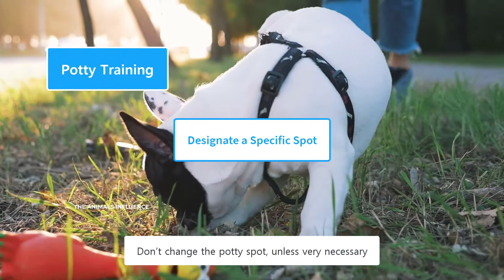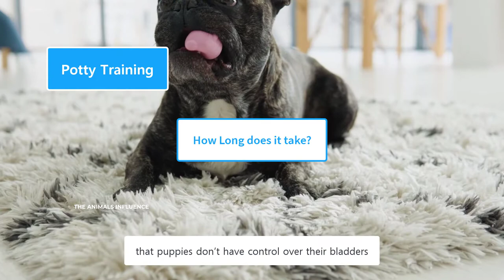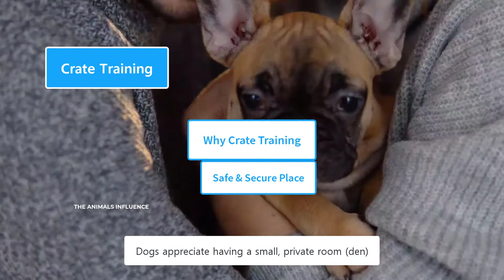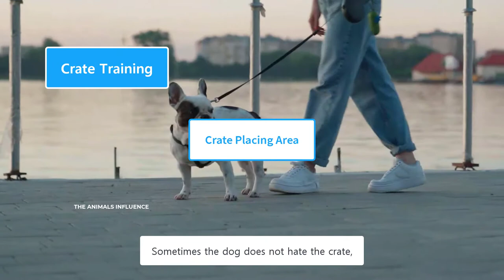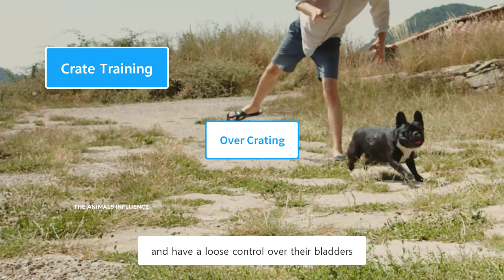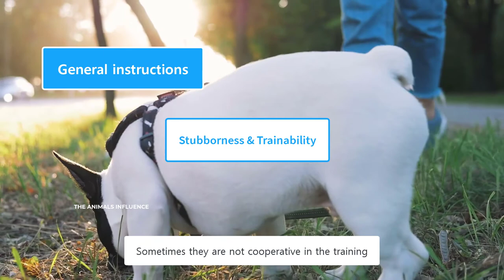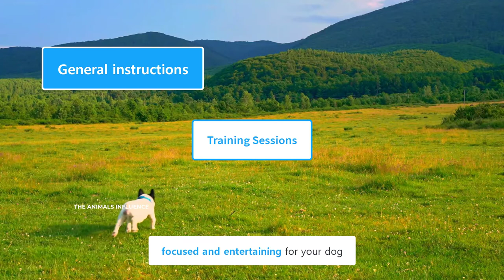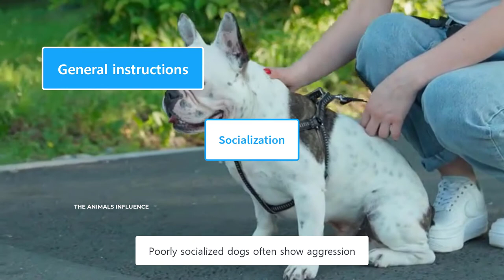Training a French Bulldog - Potty Training & Crate Training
French bulldogs are the second most popular dog breed in the United States, only behind the Labradors. They are smart, playful and loyal dogs. Training them could be a challenging task, because of their stubborn nature. However, these dogs are people oriented, and can be easily trained using some techniques.

In this video, we have explained the training of a French bulldog, also called Frenchie. The video covers the two main aspects of Frenchie training; Potty Training and Crate Training.

Chapters:
00:00 Brief intro
00:18 Potty Training
05:33 Crate Training
10:58 General instructions